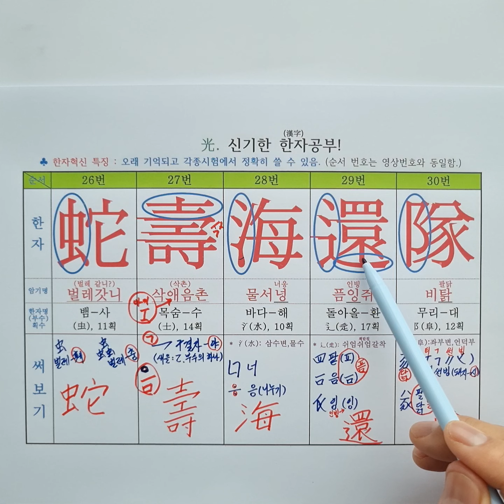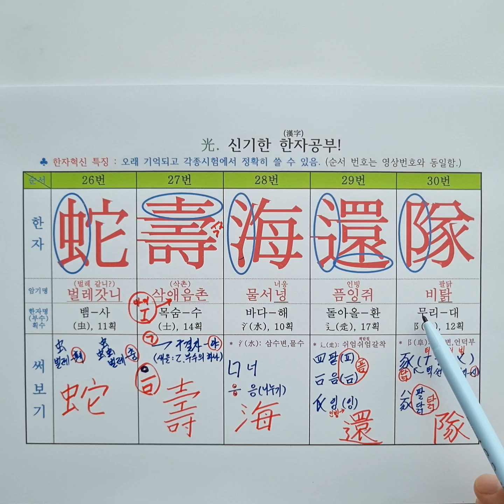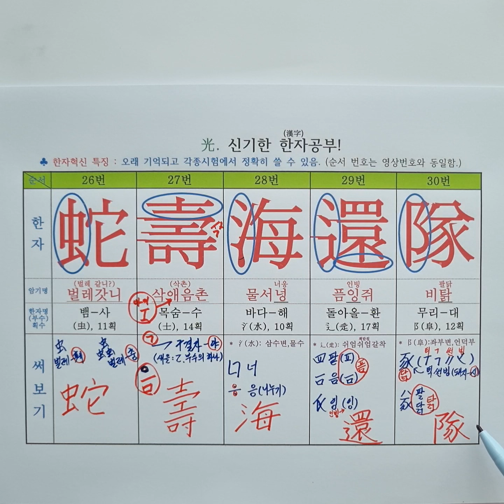모음6. 한자 소리로 외우는 특별한 방법